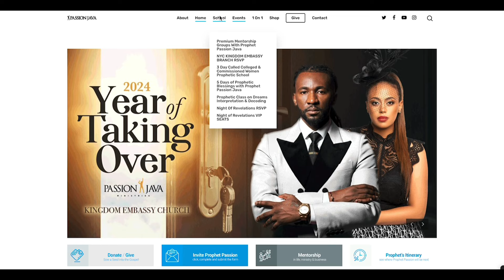How To Break Soul Ties⛓️‍💥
Join Prophet Passion at Kingdom Embassy Church every Thursday at 7.00 pm and Sunday 10 am. Located at 11310 Montgomery Rd, Beltsville, Maryland 20705.

To support this ministry and help us continue to reach people all around the world

Prophet Passion Facebook:   / prophetpassion

Kingdom Embassy Church Facebook:   / kingdomembassyinc